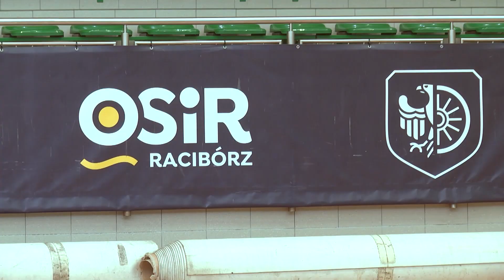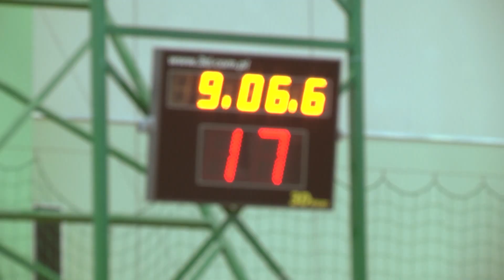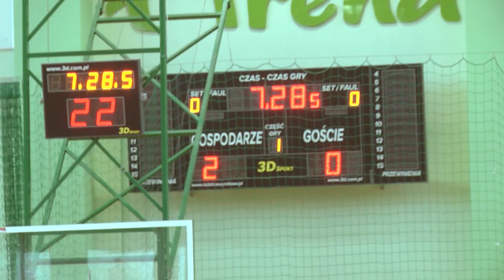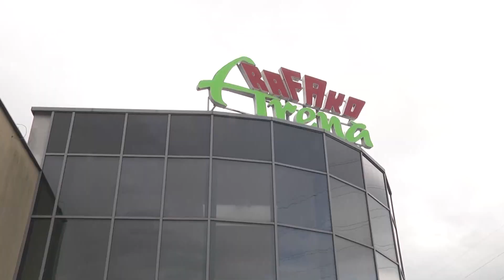Racibórz. Koszykarki zainaugurowały sezon